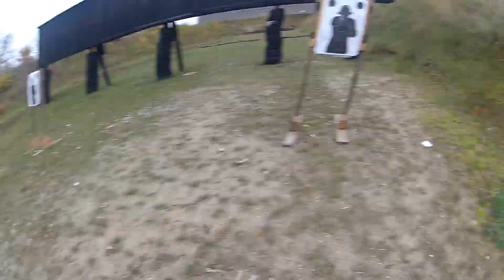Dynamic shooting with Glauberyt and transition to P99 using GFC Tactical HDR Shooter gloves